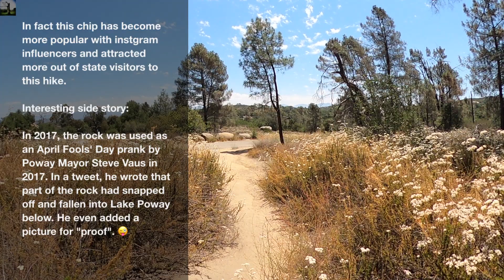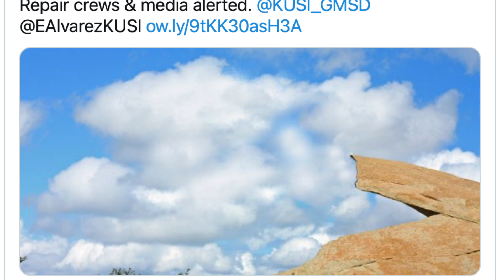🇺🇸USA🇺🇸 Hiking Trails - ^2,900 feet (884 m) Potato Chip Rock via Hwy 67 in Romona, California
Potato Chip Rock via Hwy 67 in Ramona, California

Trail Name: Potato Chip Rock via Hwy 67
Location: Romona, California
Mountain: Woodson Mountain
Distance:  4.1 mile (6.5 km)
Trail Type: Out and Back
Trailhead Elevation: 1770 ft (539 m)
Rock Elevation: 2,900 feet (884 m)
Gain/Loss:  +1220 ft ( 372 m)
Rating: Moderate

Let us take a virtual hike to Potato Chip Rock in Ramona, California. This hike takes us to the jutting out of rock which is thin and more than 7 feet long, and that looks as if it is about to fall.

Hike to this instagram popular location is about 4.2 miles out & back and takes about 3 ours to complete.

Interesting side story:

In 2017, the rock was used as an April Fools' Day prank by Poway Mayor Steve Vaus in 2017.[9] In a tweet, he wrote that part of the rock had snapped off and fallen into Lake Poway below. He even added a picture for "proof". 😜

Recorded Month & Year: July 2020